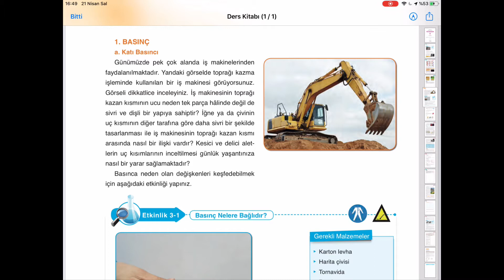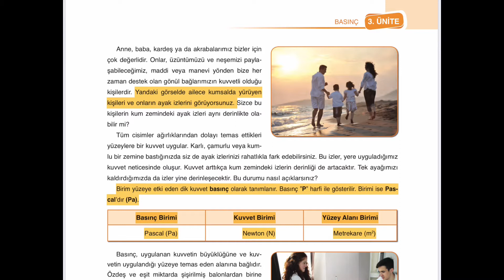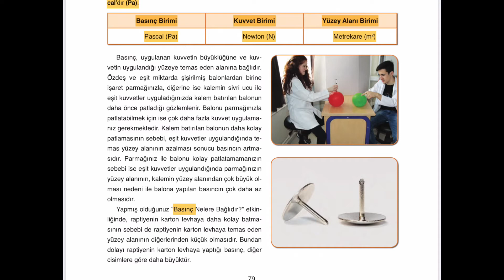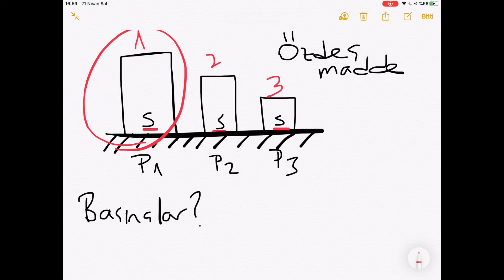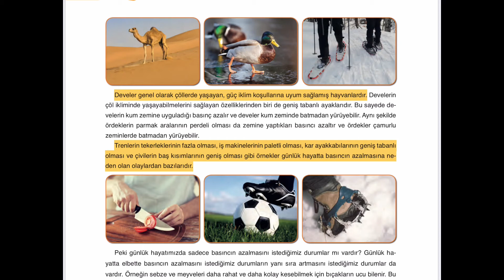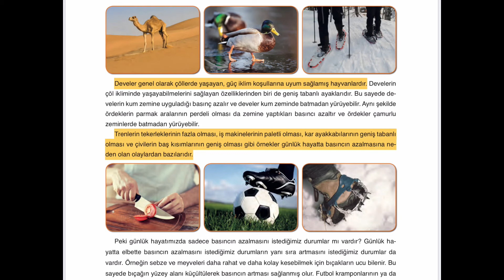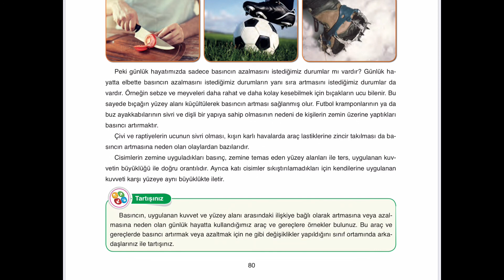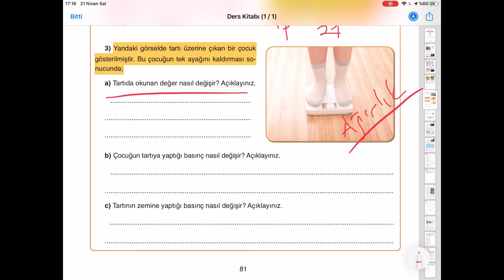LGS Fen Bilimleri 3.Ünite "Katı Basıncı" -Konu Anlatımı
Bu videoda 3.Ünitenin ilk konu alt başlığı olan "Katı Basıncını" anlattım.